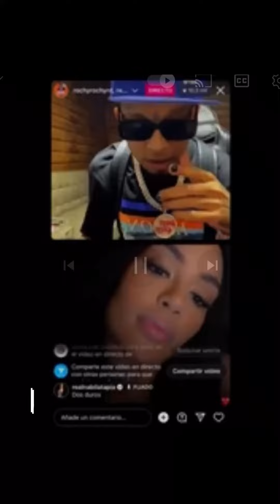Rochy RD le dedica canción a Nabila Tapia En un live de Instagram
Rochy rd y nabila tapia están contento por esto
Ellos dicen que le den me gusta 👍🏾 y cómenten